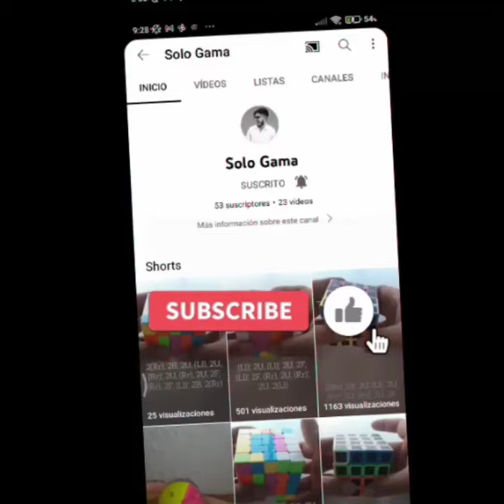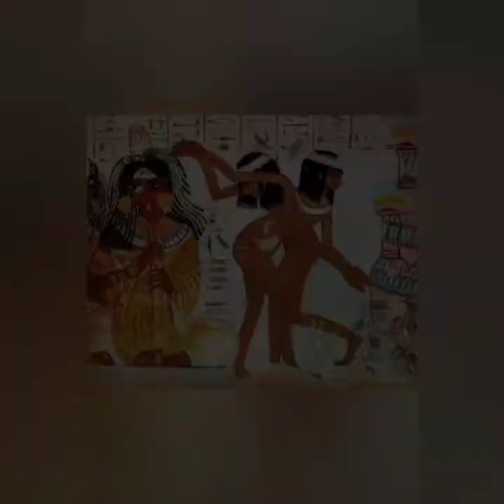"El amor en la Antigüedad" - por Francisco Javier Gea Izquierdo (Reseña) ♥️😍♥️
Cómo este canal, además de ser de puzless, también es de lecturas, aquí les traigo uno de los últimos libros de mis lecturas personales. Espero que disfruten en video.